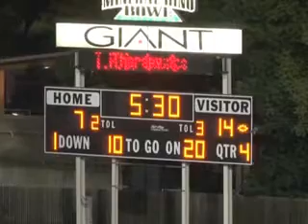Redwood Rangers -vs- El Diamante Miners_JV Football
Highlights of the Redwood Rangers JV football game against the El Diamante Miners in Visalia, CA at the Mineral Bowl Stadium on Oct-28th 2011.